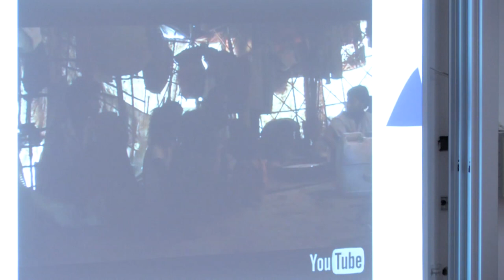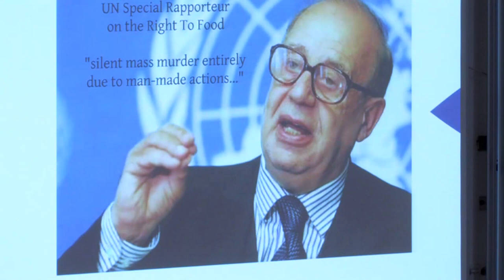Dr Katherine Trebeck at the Just Banking conference on 20th April 2012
Dr Katherine Trebeck of Oxfam at the Just Banking conference on 20th April 2012.

Katherine is Policy and Research Advisor for Oxfam's UK Poverty Programme in Scotland. She leads Oxfam's Humankind Index, a measure of Scotland's real prosperity developed through wide ranging community consultation. She manages Oxfam's Whose Economy? Project which asks why, despite decades of  economic growth, Scotland's poverty has not been addressed and inequalities have deepened.

Prior to this she led the Wise Group's research and policy efforts and developed their social, environmental and economic impact. From 2005 to 2008 Katherine was a Research Fellow at the University of Glasgow where she remains an Honorary Research Fellow. Her work included analysis of community development, corporate social responsibility and social housing. Katherine has a PhD in political science from the Australian National University, her thesis considered techniques utilised by Aboriginal communities to compel mining companies to recognise and respond to community demands.

JustBanking on twitter

This video is released under the Creative Commons 'attribution' license. You are free to embed, edit or reuse the video, but if you do please credit " Thanks - Event Video Services